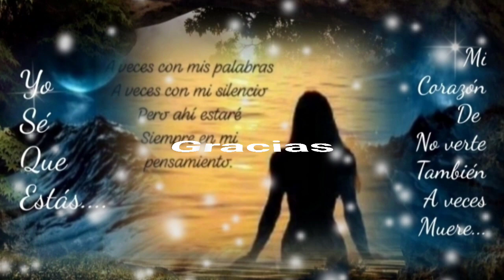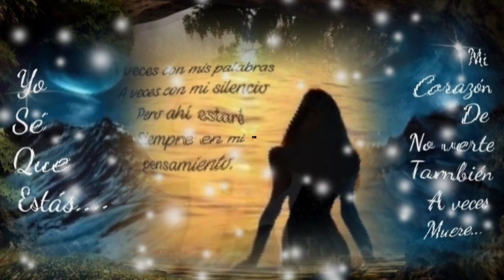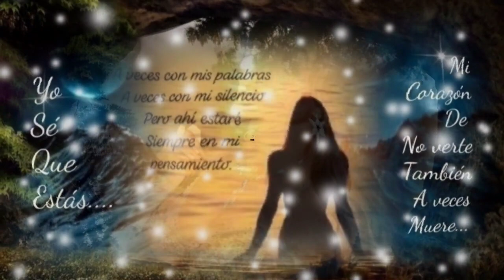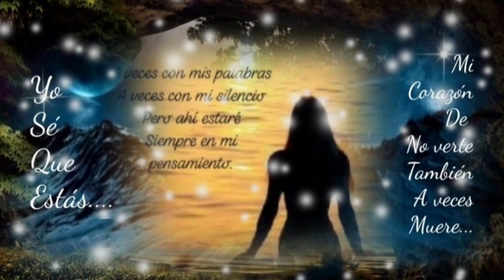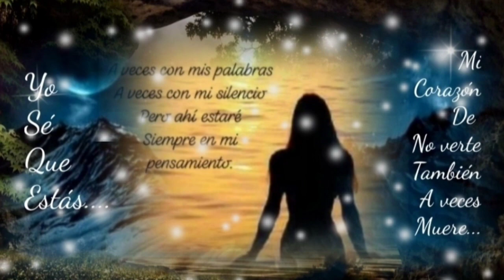CONVÉNCETE QUE COMO YO TE AMO NADIE TE AMARÁ - GLORIA TREVI (serge djbcmx)